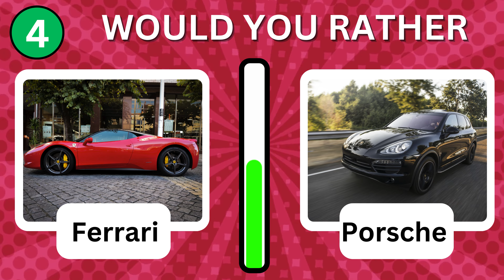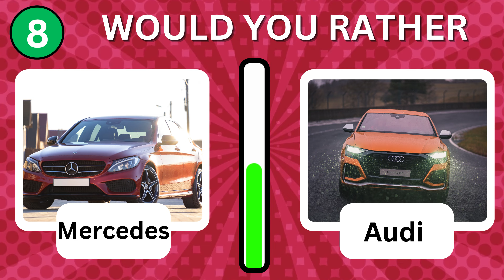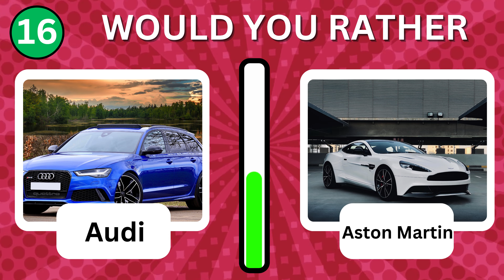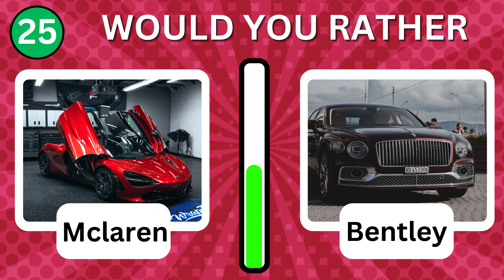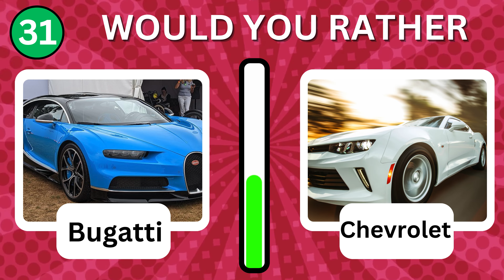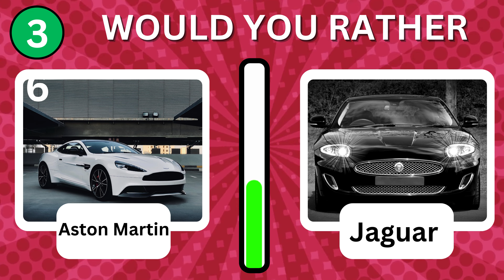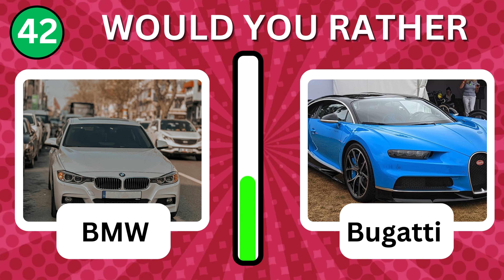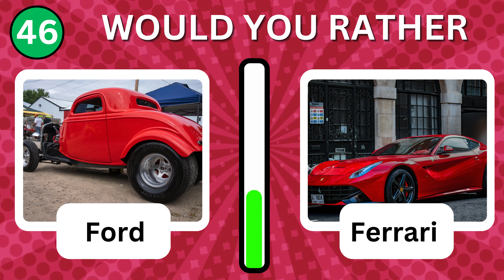Would You Rather…! Luxury Car Edition! 🚗 - Car Brands